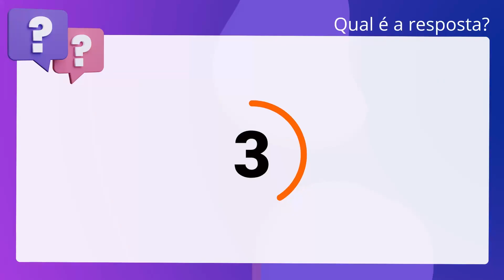QScon Direito: [Art. 100, RI-TJDFT] Texto de Lei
Art. 100, RITJDFT | Texto de Lei

De acordo com o Regimento Interno do TJ-DFT, os desembargadores não precisarão. usar toga nas sessões administrativas.

Gabarito: Falso